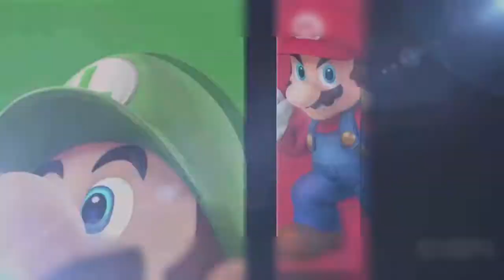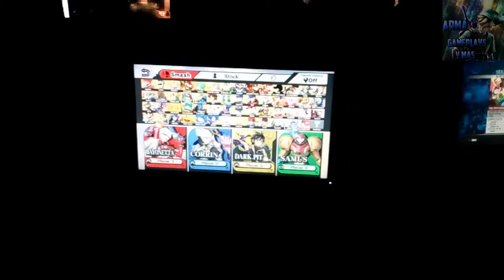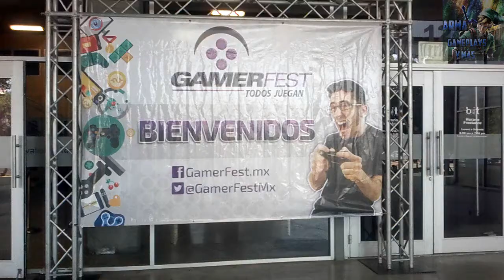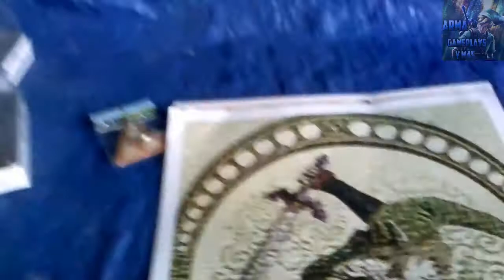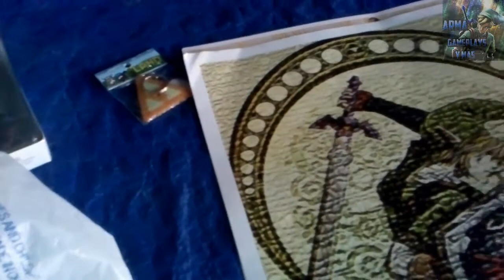Mi Visita al GamerFest 2017 || Blog || [ARMA Gameplays y Más]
✌,(ⁿ-ⁿ)Hola recuerda activar las notificaciones que es la campanita 🔔 para que no te pierdas ni un sólo vídeo de este canal (ⁿ-ⁿ)

Tambien!

Melee Together We Ride Cover bvd kult - Made Of Something (feat. Will Heggadon)

➜ Canción:Years & Years King (MACE Remix)

▬▬▬▬▬▬▬▬▬▬▬ஜ۩۞۩ஜ▬▬▬▬▬▬▬▬▬▬▬▬▬
▓▓▓▒▒▒░░░ PREGUNTAS FRECUENTES ░░░▒▒▒▓▓